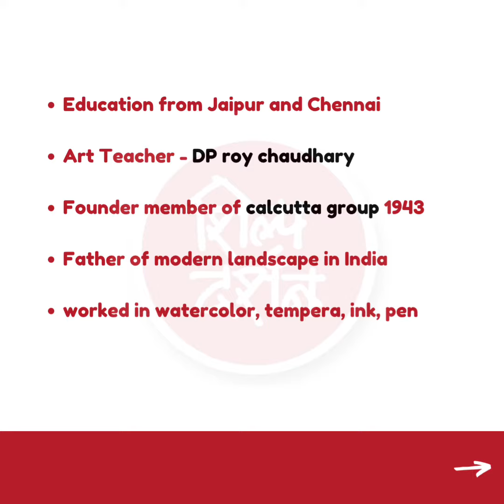Death anniversary gopal Ghosh 30 july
जैसा कि हमने कहा था , आज 1 अगस्त को आपके समक्ष प्रस्तुत हैं

"शिल्प दर्शन"

एक ऐसा मंच जहा आपको  कला संबंधित, कला की परीक्षा संबंधित सभी जानकारियां एवं तथ्य देने का पूर्ण प्रयास करेंगे। जहां प्रतिदिन कलाकारों की जानकारी , कला विषयक वार्ता के साथ-साथ सभी परीक्षा संबंधी प्रश्न भी डाले जाएंगे जिसका  उत्तर आपको देना होगा, अगले दिन उसका सही जवाब हम बताएंगे।

बहुत मज़ा आने वाला है , उम्मीद है आप सभी का सहयोग रहेगा।

आप सभी से अनुरोध है कि सोशल मीडिया के लिंक्स पर जाकर सभी पेज को एक बार जरूर देखें , यक़ीन मानिए आपको अच्छा लगेगा व क़ुछ रोचक जानने मिलेगा ।

धन्यवाद

टीम शिल्प दर्शन 🌱